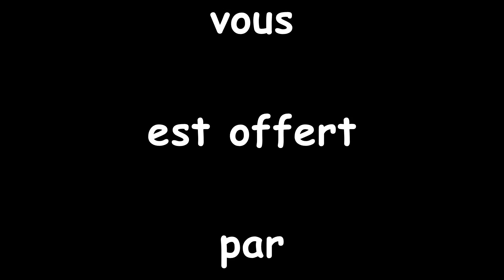Belfort Epinal 2 - 0 le 25 septembre 2015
Championnat national 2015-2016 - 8ème journée - BELFORT bat EPINAL sur le score de 2 buts à 0 (CUSKIC (79') et REGNIER (91')) et s'empare de la place de leader !!!